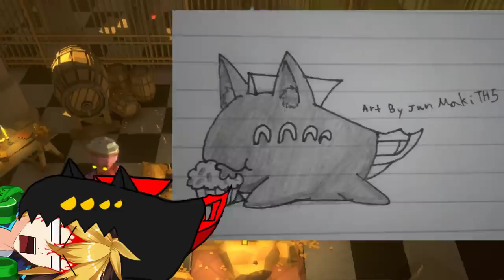นี้คือการต่อสู้เพื่อชิงสมบัติอันมีค่า!!! Pummel Party [Ft.@Aito LH ,@Aisha ,@GibPuri Ch ]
ช่องทางโดเนทเพื่อสบับสนุนช่องของเราอยู่ตรงนี้ครับ